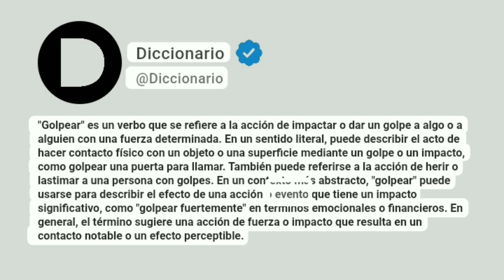Golpear Significado En Español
"Golpear" es un verbo que se refiere a la acción de impactar o dar un golpe a algo o a alguien con una fuerza determinada. En un sentido literal, puede describir el acto de hacer contacto físico con un objeto o una superficie mediante un golpe o un impacto, como golpear una puerta para llamar. También puede referirse a la acción de herir o lastimar a una persona con golpes. En un contexto más abstracto, "golpear" puede usarse para describir el efecto de una acción o evento que tiene un impacto significativo, como "golpear fuertemente" en términos emocionales o financieros. En general, el término sugiere una acción de fuerza o impacto que resulta en un contacto notable o un efecto perceptible.